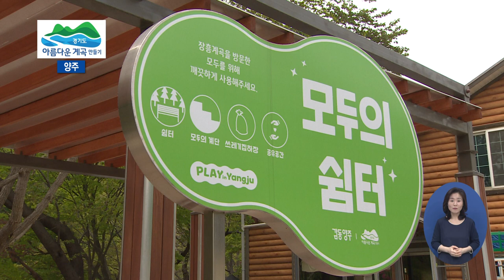[경기도 청정계곡 탐방기] 물 맑은 양주 장흥계곡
[앵커멘트]
경기도 청정계곡 탐방기 기획보도 오늘은 양주 장흥계곡 편입니다.

날씨가 더워지면서 물놀이 하기 좋은 계절이 다가오고 있습니다.

장흥계곡은 수질이 좋아 물놀이객들이 많이 찾는데요.

새롭게 단장 중인 양주 장흥계곡에 경기 GTV 김태희 기자가 다녀왔습니다.

[리포트]
물이 맑고 그늘이 많아 여름철 많은 이들이 찾는 양주 장흥계곡.

지난해 불법 시설물이 철거된 계곡에는 피서객들이 줄을 이었습니다.

[인터뷰] 장진삼/양주시 석현리 이장
“저희 마을은 물이 맑고 계곡이 길어서 정화도 잘되고 경관도 좋고…”

하늘을 가린 천막과 물의 흐름을 막았던 좌판은 이제 찾아볼 수 없습니다.

특히 양주 장흥계곡은 물놀이 하기 적합한 수질을 유지하고 있습니다.

[인터뷰] 성원식/양주시 환경관리과 주무관
“수질 관리를 위해서 6월부터 9월까지 격주로 대장균 수 검사를 하고 있고요. 장흥 하천 계곡은 아주 맑은 수질을 유지하고 있다고 생각하시면 됩니다”

장흥계곡 곳곳에서는 화장실과 수변 데크 등 관광객들을 위한 편의시설 조성 공사가 한창입니다.

지난해 경기도 `청정계곡 생활 SOC 공모사업`에 선정돼 확보한 총사업비 60억 원으로 장흥면 일영리와 석현천, 돌고개천 등 총  7.9KM 구간을 정비합니다.

양주시는 올해 하반기까지 공사를 마무리해 관광객들을 맞을 계획입니다.

[자막]
1. [자료화면]
2. 장진삼/양주시 석현리 이장
3. 양주 장흥계곡, 물놀이 하기 적합한 수질 유지
4. 성원식/양주시 환경관리과 주무관
5. 화장실, 수변 데크 등 편의시설 조성 공사 중
6. 촬영, 편집/ 김광석